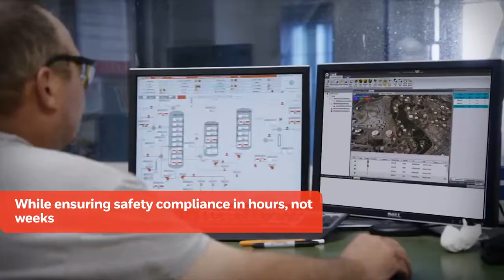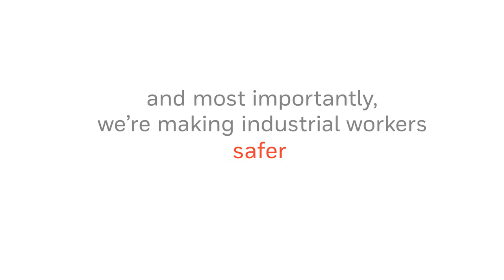Honeywell Connected Industrial Worker